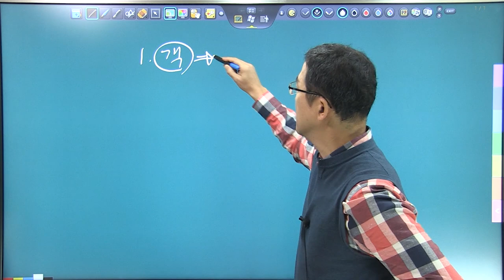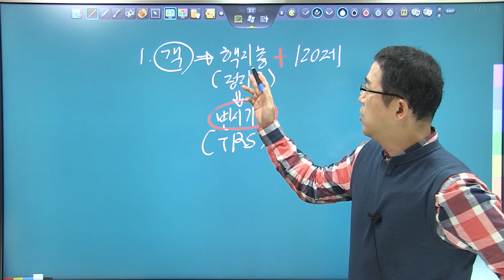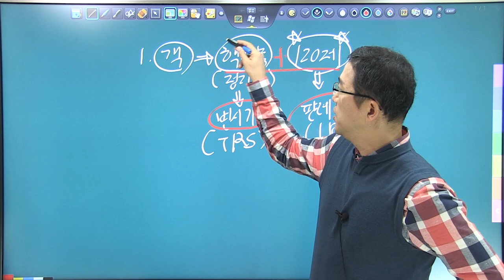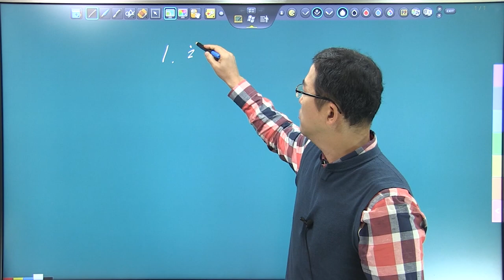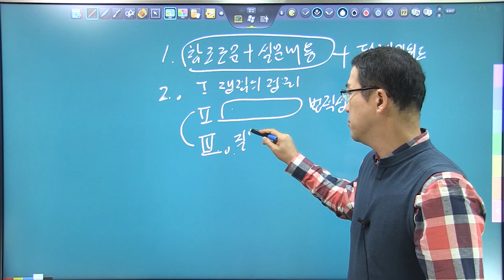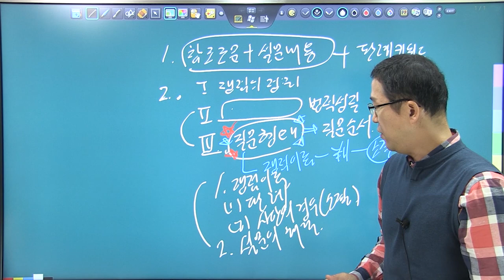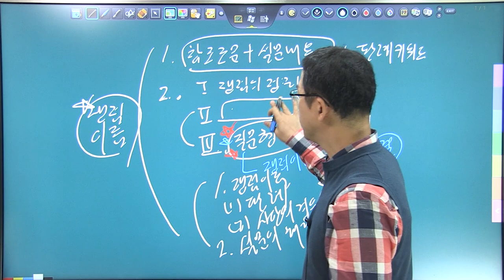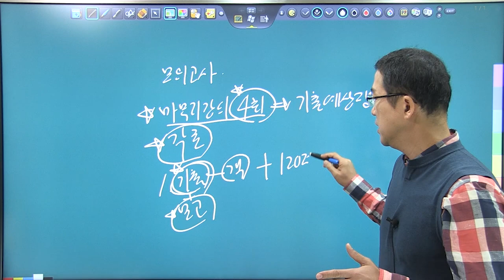행정법/ 각론_#0/ 시험 보기전 꼭 들어야할 각론/ 변시 행정법 각론/ 변호사 시험 9회/ 2020년 변호사시험/ 행정법 총평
2020년 변호사시험 보기전 꼭! 들어야할 각론 총평입니다!
앞으로 자주나오는 쟁점별로 압축 강의가 올라 올 예정입니다.